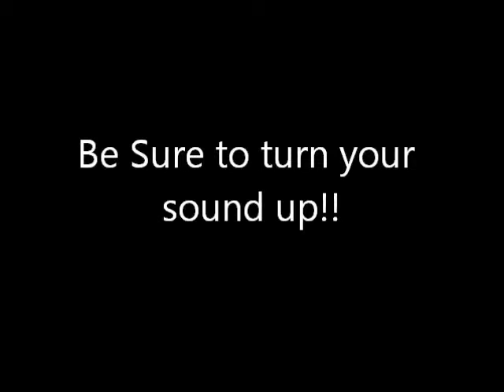Belvoir Winery - Video Clips Part 1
In this video we show clips from one of our experiments at the Belvoir Winery on 8/30/15.  We set up some equipment including this video camera and left the building while it was running.  This is what was captured.